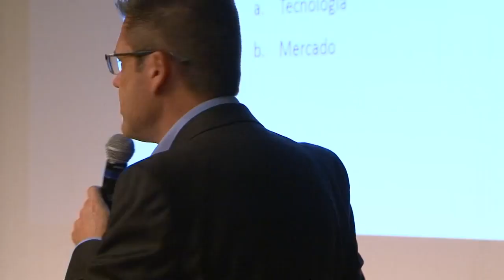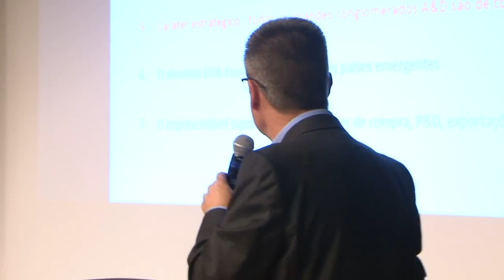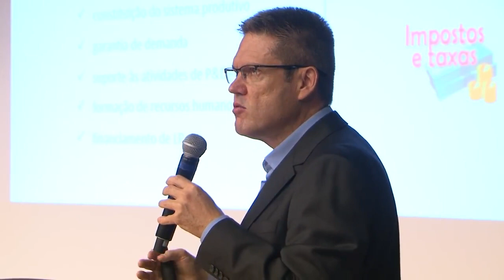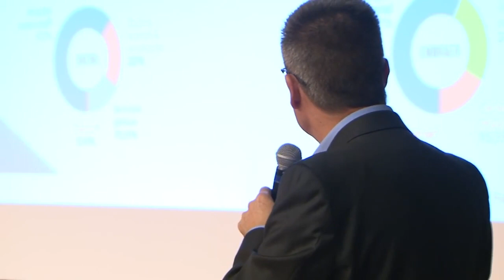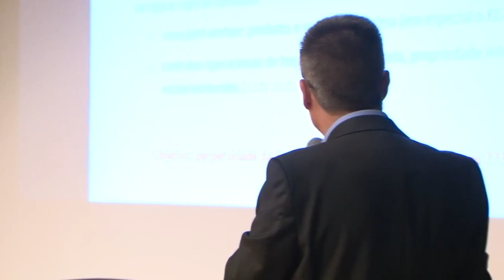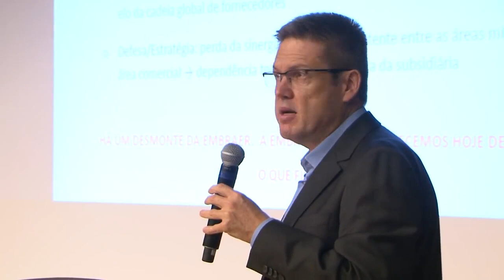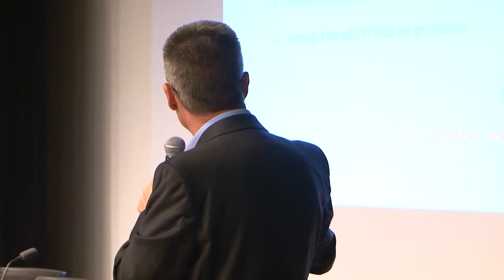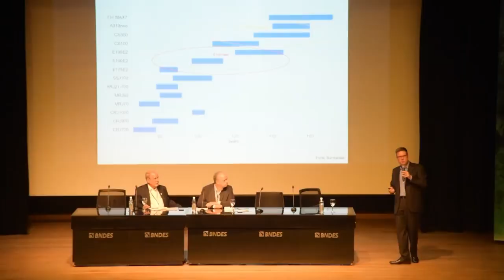Quais serão as consequências da venda da Embraer? por Marcos Barbieri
Apesar desse vídeo ser de setembro de 2018, tudo o que o Professor Marcos José Barbieri Ferreira da Unicamp, especialista em Indústria Aeronáutica, disse foi corroborado pelas revelações, do dia 23/05/2019, do "O Antagonista" sobre o relatório da FAB que diz claramente que esse acordo vai destruir nossa indústria aeronáutica e, pior, vai destruir nosso desenvolvimento tecnológico, construído a duras penas desde os anos 50. Por isso decidi publicar essa aula para que mais pessoas saibam o tamanho do crime lesa-pátria que o comando da Força Aérea Brasileira e o governo Bolsonaro cheio de generais estão cometendo contra nosso país.